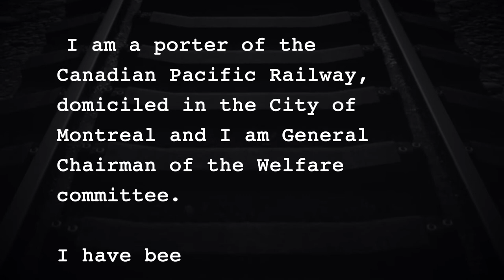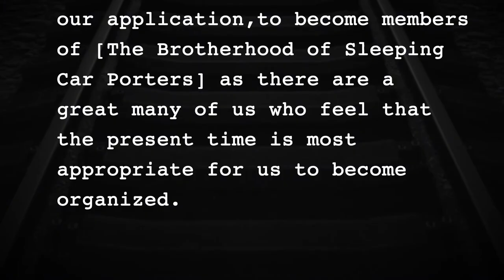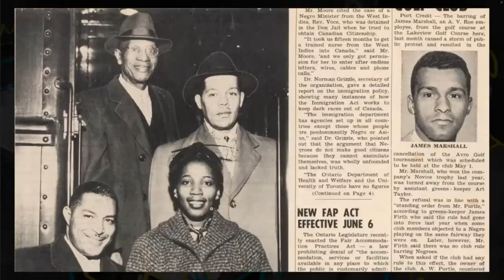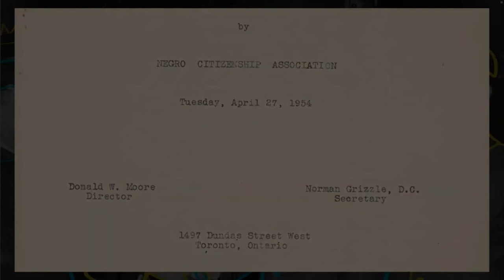Introducing Derailed | In Conversation with Cecil Foster and More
Take a front-row seat at the launch event for Myseum of Toronto's award-wining digital exhibition "Derailed: The History of Black Railway Porters in Canada."In this exhibition: you'll learn about the history and lived experiences of Black Railway Porters and their fight for equality on and off the tracks.

In this video: you can enjoy conversation with the team behind the exhibition, including Cecil Foster and Myseum of Toronto, excerpts from the dramatic monologues included in Derailed, and a panel discussion.

Museum of Toronto is Getting Toronto, Together.

Museum of Toronto is made possible with the generous support of Diane Blake and Stephen Smith.